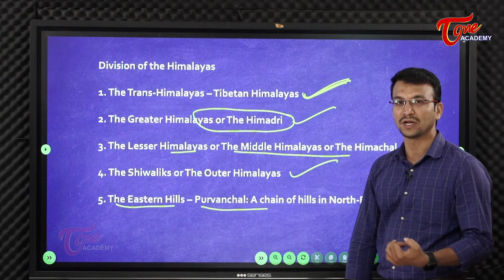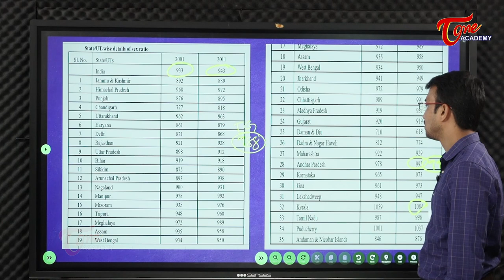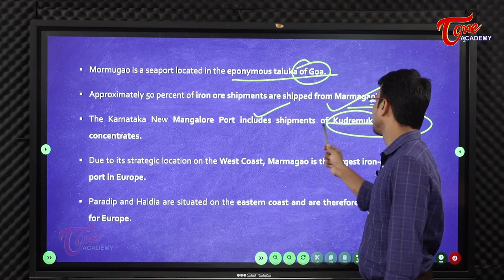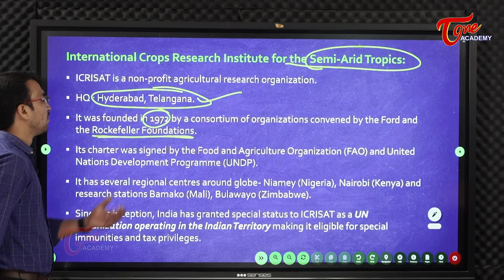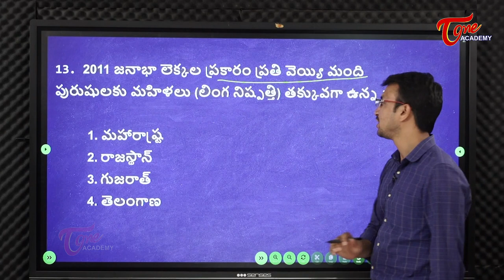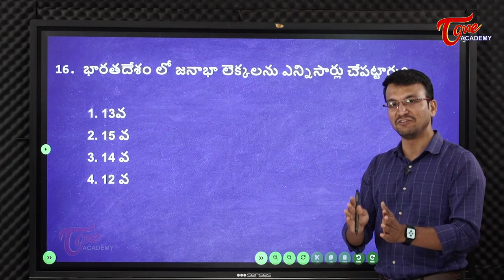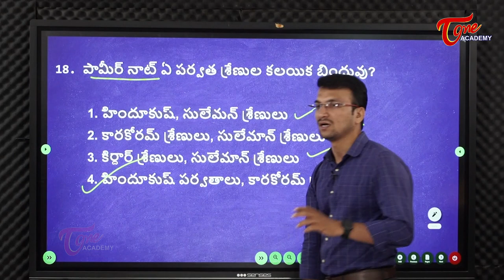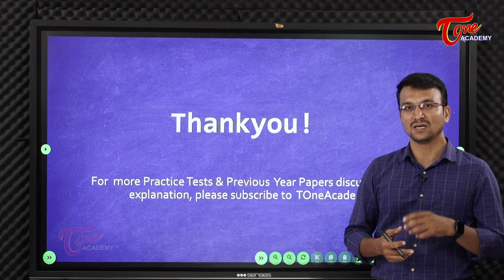TSPSC Indian Geography Previous Year Questions With Answers | Part-4 | Tone Academy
This video discusses the Key for the Geography Section of any Competitive Exam.